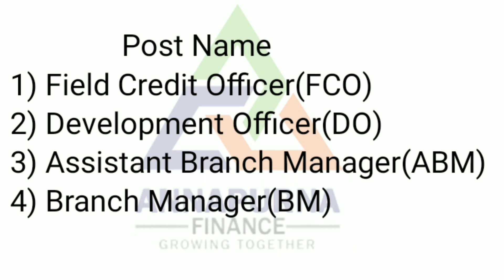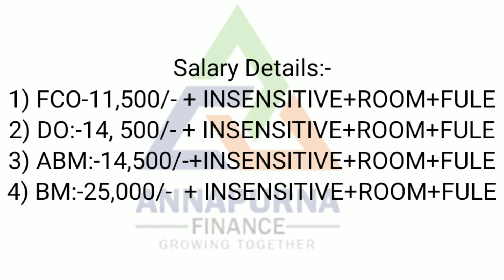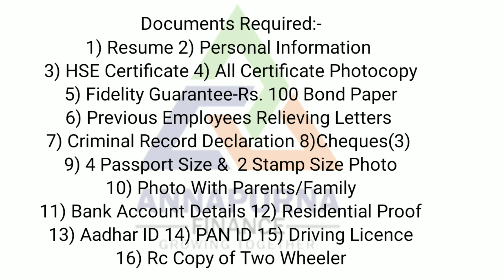Job in Odisha Annapurna Finance Pvt. Ltd //Salary 25k Above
Fresher job
new job all job
Odisha job
private job
govt job all job